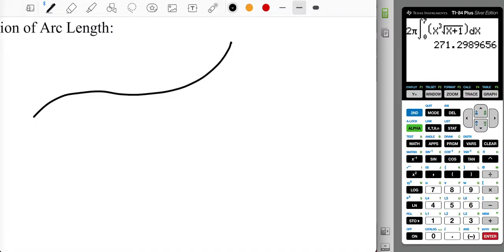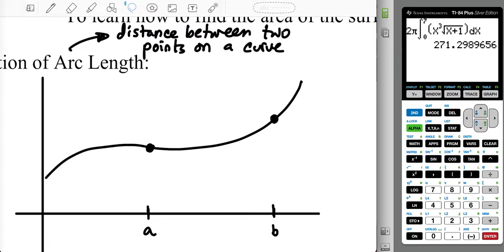Calc 2 Notes 1.3.2 p41 ONLINE